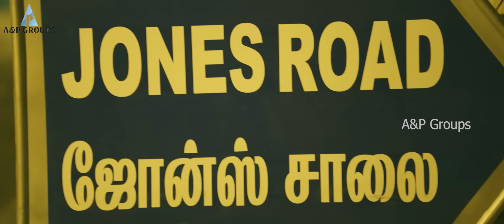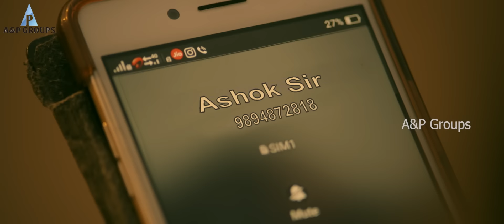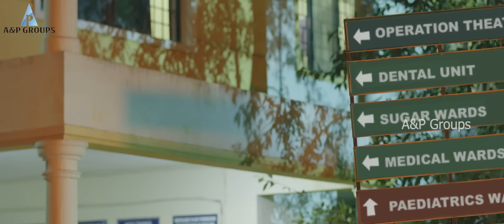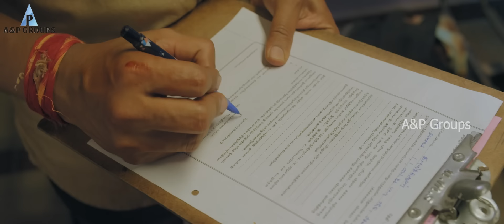Seeru SuperScenes|பிரச்சனைனா முதல்ல வந்து நிக்கிறது Friendதான் அப்புறம் தான் சொந்தம்லாம் | Jeeva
Seeru (transl. Roar) is a 2020 Indian Tamil-language action film written and directed by Rathina Shiva. The film stars Jiiva, Riya Suman, Navdeep, Varun, and Gayathri Krishnaa in the lead roles. D. Imman composes music for the film and the film is bankrolled by Ishari K. Ganesh under his production studio Vels Film International. Principal photography commenced on 4 December 2018. The film was released on 7 February 2020 and opened to positive reviews

Starring : Jiiva, Riya Suman, Sathish, Varun, Navdeep, Gayathri Krishna
Music Director : D. Imman
DOP : Prasanna S. Kumar
Director : Rathna Shiva
Producer :  Ishari K. Ganesh